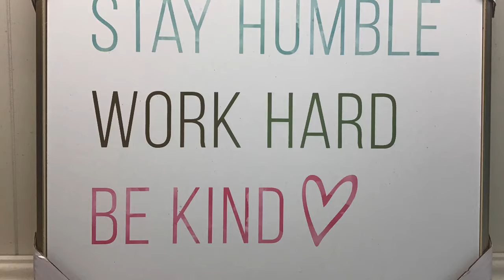Room Tout Sneak Peek 😛